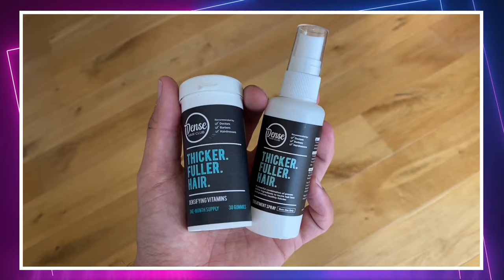I had PRP (platelet rich plasma) therapy for hair loss instead of a hair transplant. (Part 1)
[WARNING- This video contains footage of a medical procedure including needles and injections]

In this original video published in May 2021, I spoke about how I had considered getting a hair transplant six months before.

I even booked a trip to Turkey. But after I was refused the treatment by a conmpany called Longevita because I am HIV+, I had to cancel it.

Instead I went to Juvida Clinics in Skipton, who were much kinder and treated me with much more respect. They offered me a three month course of PRP (platelet- rich plasma) therapy for hair loss.

As well as using products from Dense Hair Club.

Here is a video of my initial progress.

To see the update since then, please watch my latest video too.
(link above)

Needless to say, I’m delighted with the results.

Follow them on Twitter and Instagram

That Philip Dehany

Running alongside That Stagey Blog
Est. 2019.

Follow on Instagram, Twitter, TicTok, and Facebook

Available together on the YouTube channel “I Am That”.